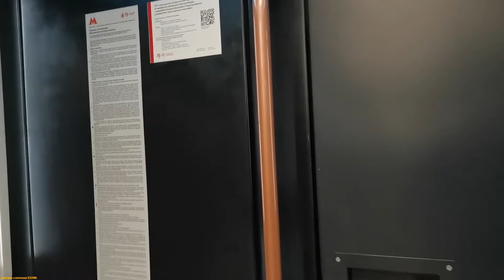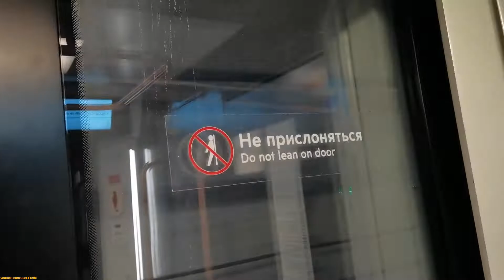Moscow Metro 2022 - 02.02.2022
Moscow Metro 2022. Moscow 2020 train - that's the name of the train. Поездка в поезде Москва 2020 по БКЛ. Московское метро 2022.